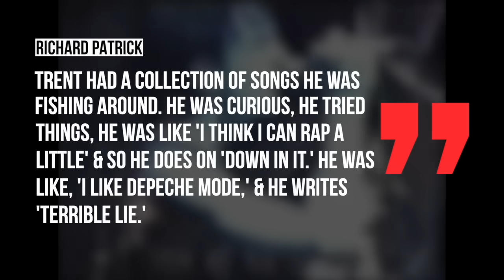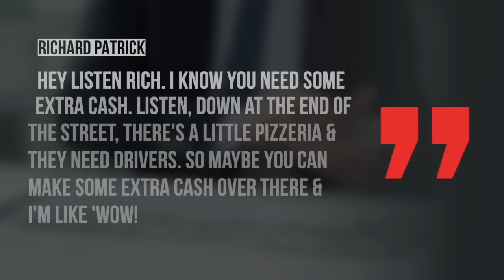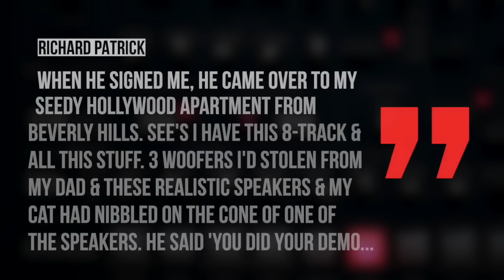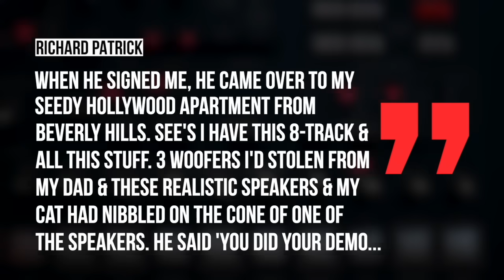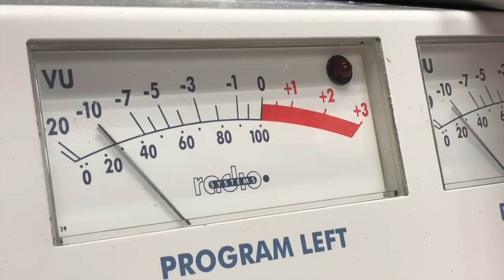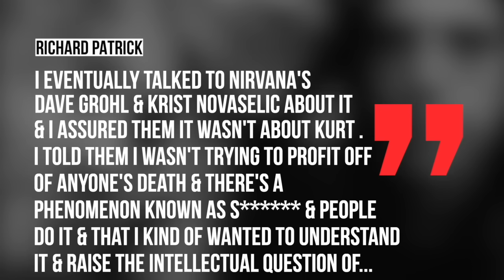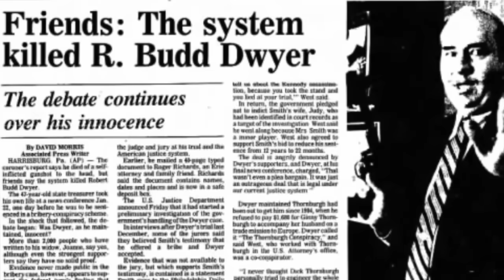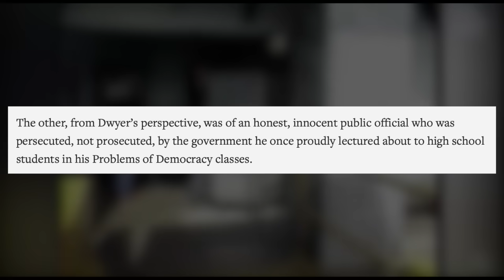Filter: The Disturbing Story Behind 'Hey Man Nice Shot.' Was It About Kurt Cobain of Nirvana?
The story behind Filter's big hit 'Hey Man Nice Shot.'

Prior to forming the band Filter in the early 90’s Richard Patrick would play guitar in the band Nine Inch Nails. While Trent Reznor would lead the band, Patrick would play on their debut album, appear in their early music videos and tour with the band over the course of 4 years from 1989 to 1993. After leaving Nine Inch Nails Patrick would go to form Filter and the band’s first hit song would have a truly disturbing source of inspiration. Today let’s talk about the history behind hey man nice shot.
Living in Cleavland in the 80’s Richard Patrick become a member of the Cleveland music scene playing in a nu-wave band called The Act. He would soon have a chance meeting with another local musician named Trent Reznor at a local music store who was playing a new wave pop act called Exotic Birds. Patrick’s band would end up opening for Exotic birds at a gig and the two musicians struck up a friendship going to concerts together  seeing groups Skinny Puppy and Ministry. Patrick would recall that Reznor expressed his desire to start his own band and do his own music telling Spin Magazine “Trent had a collection of songs he was fishing around. He was curious; he tried things. He was like, “I think I can rap a little,” and so he does on “Down in It.” He was like, “I like Depeche Mode,” and he writes “Terrible Lie.”. Reznor would end up signing a record deal with TVT Records who would put out the band’s debut record Pretty Hate Machine in 1989.
Reznor asked Patrick to join the band and the guitarist would contribute on the band's debut record, even if it was minimal, playing the guitar feedback part at the end of track “Sanctified”.
Patrick also appeared in the Nine Inch Nails videos "Down in It", "Head Like a Hole" and Wish. and tour with the band, . Pretty Hate Machine would also set a record becoming one of the first independently released album at the time, to go platinum selling in excess of 3 million copies.

While Nine Inch Nails was riding high off the success of their debut album and playing the first lollapalooza in 1991, Patrick soon realized their was a great amount of inequality and disparity in the band. He would tell Billboard Magazine.

there was a point in time where Trent just kind of looked at me, and I said, ‘Wow, you’re going down to New Orleans to go live in this beautiful house that you’re getting, and I’m gonna go back to my mom and dad’s house.’ Patrick would reveal to author jon wiederhornin his book Louder Than Hell The Definitive Oral History of Heavy Metal  that he was making about $400 a month playing in Nine Inch Nails, Meanwhile he would frequently see Reznor destroy tens of thousands of dollars of equipment on tour each night.

When Patrick revealed his concerns about not making enough money, Reznor told the guitarist according to Stop, Drop and Talk Podcast, ‘Hey, listen, Rich, I know you need some extra cash. Listen. Down at the end of [the street], there’s a little pizzeria, and they need drivers. So maybe you can go make some extra cash over there. And I’m, like, ‘Wow!’
At the same time, Reznor would urge Patrick to write his own record to get out of his awful financial situation and not solely rely on Nine Inch Nails. Patrick would take that advice and started to record his own music. He would add in the same interview
I got close to kind of getting a record deal, and [Trent] didn’t know it at the time, but I had already lined up Warner Brothers. And I was in Los Angeles to kind of work on [Nine Inch Nails‘] ‘The Downward Spiral‘ [album]. I’m only getting on this ball one time, and if I don’t step out on my own now, I’m never gonna do it.
According to the book Louder Than Hell, It was during Patrick’s final days in Nine Inch Nails around 1993 that the guitarist wrote the song Hey man, Nice Shot. He originally presented the song to Reznor, who took a liking to it and wanted to work on it. However, one day later Patrick received a call from Reznor’s manager who